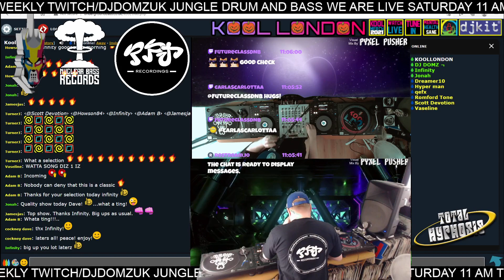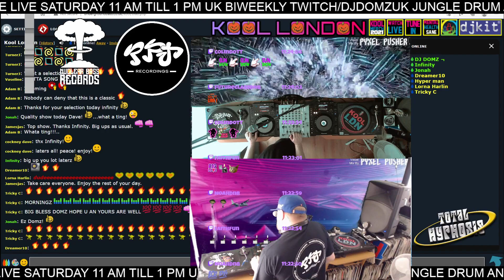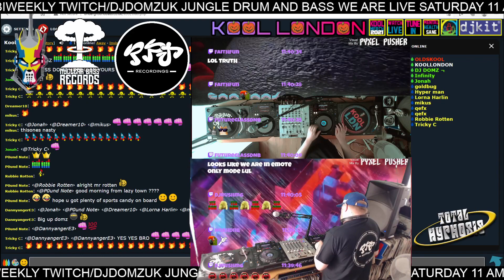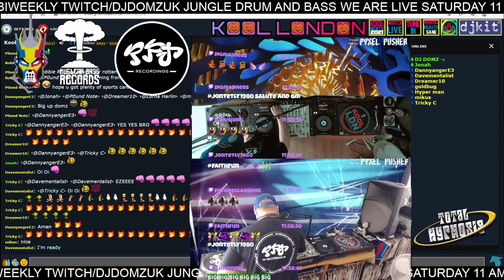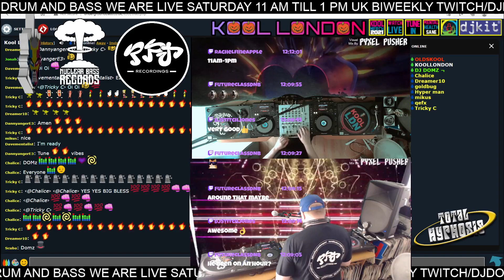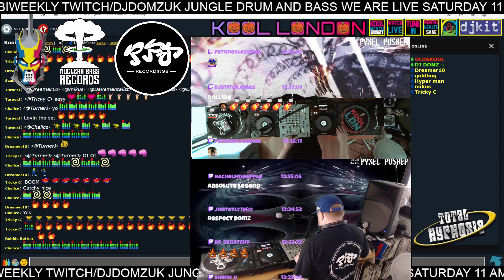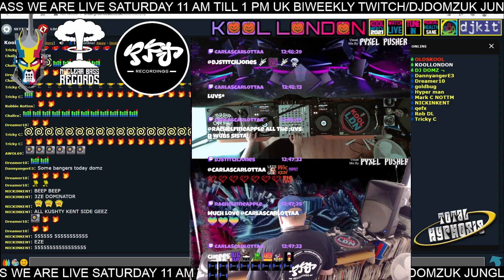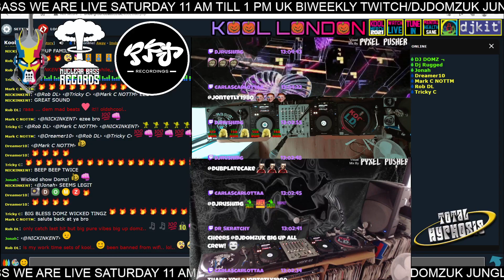NEW HARDCORE JUNGLE DNB KOOL LONDON